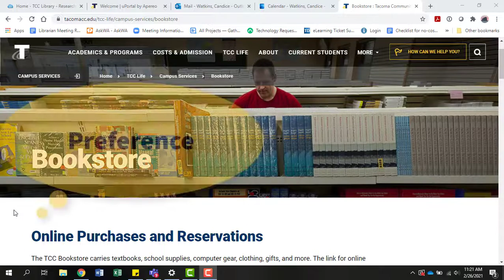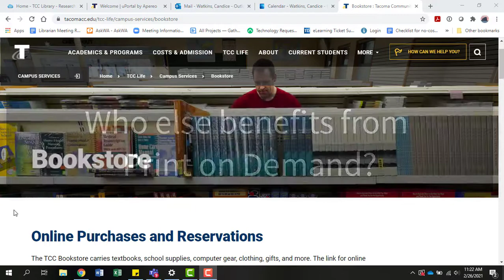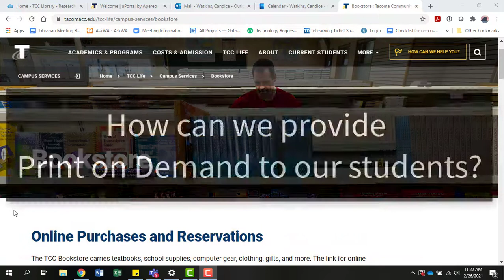Print on Demand for OER courses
Print on Demand provides an affordable, print copy of an openly licensed textbook for students to purchase in the campus bookstore. This video discusses Print on Demand and how TCC Faculty can work with the TCC Bookstore to provide a print option for their students in OER courses.